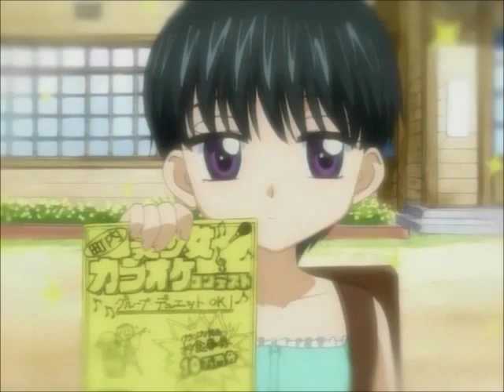Higuchi Tachibana Tribute ~ Gakuen Alice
Questo video è dedicato a Higuchi Tachibana, mangaka autrice di Gakuen Alice (Alice Academy in Italia). Nonche una delle mie mangaka preferite *-*
Spero possiate guardarlo in molti e che sia di vostro gradimento ;O

SONG: Pikapika No Taiyou
ARTIST: Kana Ueda